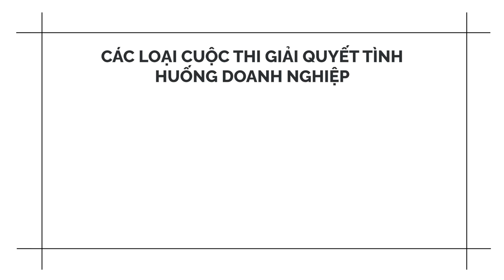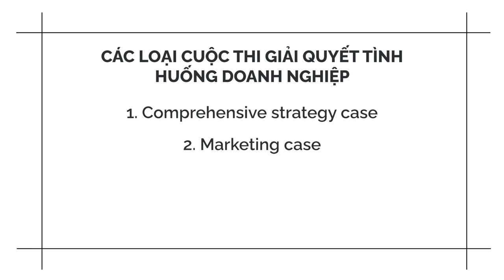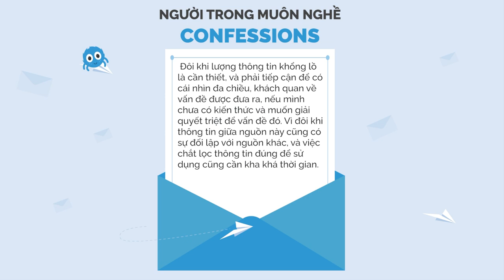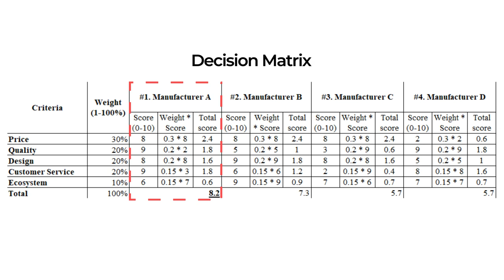Từ "chiến binh" trở thành "chiến thần" giải case - Thái Minh Long | Giải Mã Muôn Nghề | Spiderum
Trong số lần này, Người trong muôn nghề mời các bạn tìm hiểu về cuộc thi Giải quyết tình huống Doanh nghiệp (Business Case Competition) với khách mời là một người bạn đang với ty tỷ kinh nghiệm đi thi giải case - bạn  Thái Minh Long.

Long đã tham gia các cuộc thi như Tiger Global Case Competition, Business Case Challenge, Business Entrepreneurial Contest, Hultz Prize, Japan Business Case Competition, Mondelez Leading Edge Business Challenge và Ứng viên tài năng.

Tài liệu tham khảo cho các cuộc thi giải Case từ Long:
1. Ấn phẩm:
- Past cases và winning presentations tại mục Archive trên homepage của các case competitions lớn như CBS Case Competition, HSBC/HKU ASP Case Competition, MMICC,...

2. Sách:
- Cracked It! How to Solve Big Problems and Sell Solutions Like Top Strategy Consultants - Bernard Garrette, Corey Phelps, and Olivier Sibony
- The McKinsey Way - Ethan M. Rasiel

3. Groups/forums:
00:00 Giới thiệu khách mời & chủ đề
03:07 Business case competition là gì?
04:27 Hình thức các cuộc thi giải case
08:01 Xác định cuộc thi phù hợp
12:50 Fast and slow problem solving
14:58 Thu nạp thông tin đúng và tốt
17:31 Cách đặt câu hỏi đúng
19:44 Kỹ năng để chinh chiến cuộc thi giải case
24:06 Các bước giải quyết case
27:00 Nguồn học giải case
32:30 Hành trình tham gia ứng viên tài năng
38:21 Cuộc thi giải case vs Cuộc thi Management Trainee
40:19 Lời nhắn nhủ đến các bạn khán giả

Podcast “Người Trong Muôn Nghề” hứa hẹn sẽ đem đến:

Người Trong Muôn Nghề - #35: Chinh phục cuộc thi giải case

Host: Xuân Quỳnh
Guest: Thái Minh Long
Production: Spiderum team